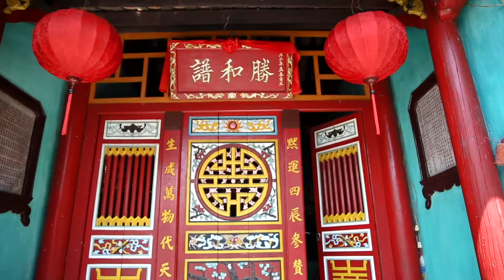Kingdoms of Southeast Asia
AAA Member Choice Vacations